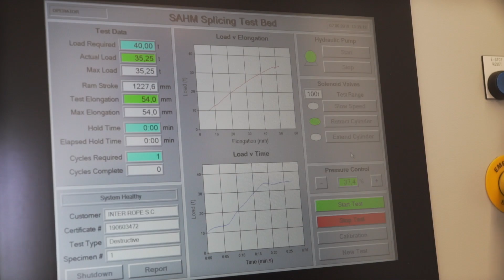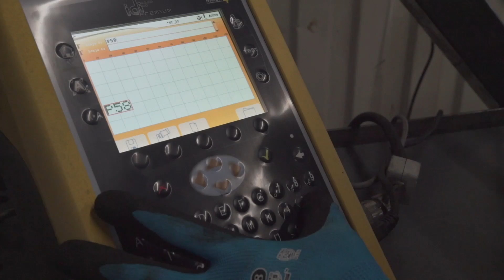Jak produkowane są zawiesia linowe? - Fabryki w Polsce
Czy wiecie na czym polega proces zakuwania? Jaką substancją zalewane są rozszczepione liny? Odpowiedzi na te i wiele innych pytań znajdziecie w naszym programie, w którym pokazaliśmy produkcję w firmie Inter Rope z Jastrzębia – Zdroju.

– Nasza praca powinna gwarantować komfort i bezpieczeństwo, wtedy kiedy tego klienci potrzebują. Z tego powodu na naszym magazynie nieustannie pojawiają się  nowe nietypowe liny do suwnic, żurawi, dźwigów i wciągarek, a także przeciągarek wagonowych, podnośników samochodowych, holowników, parków linowych i odciągów masztów telekomunikacyjnych – informuje Inter Rope.

Produkcja w firmie skupia się na dwóch elementach: linach oraz zawiesiach.

Z linami stalowymi mamy styczność na co dzień. Spełniają one ważną rolę w windach suwnicach, żurawiach, platformach, maszynach budowlanych, podnośnikach samochodowych, ale także na placach zabaw i w parkach linowych. Niemniej Inter Rope oferuje też produkty innego typu. Liny Python są montowane w różnego rodzaju urządzeniach podnoszących i ciągnących. Firma z Jastrzębia-Zdroju dostarcza również liny: typu standard, nierdzewne oraz cumownicze.

W programie pokazaliśmy proces produkcji zawiesi linowych. Jednak w portfolio firmy znajdują się również zawiesia łańcuchowe, syntetyczne oraz opończe kablowe i pończochy linowe.

Produkty Inter Rope następnie trafiają do branży stalowej, wydobywczej, budowlanej oraz morskiej.

Firma nadal chce się rozwijać w zakresie produkcji oraz techniki wytwarzania produktów: – Unowocześniamy nasze prasy i kupujemy nowe kopyta do zaciskania oraz maszyny, produkujemy coraz lepsze i bezpieczniejsze zawiesia, udoskonalamy techniki zaplatania i badamy gotowe wyroby, by produkty oznaczone naszą marką spełniały najbardziej wyrafinowane wymagania i by kojarzyły się zawsze z doskonałością – informuje Inter Rope na swojej stronie internetowej.

Sprawdź również nasze inne filmy, polecamy:
Fabryka kombajnów - Fabryki w Polsce
Jak powstają piły do drewna? - Fabryki w Polsce
Jak powstają jachty? - Fabryki w Polsce
Jak powstają druty i liny? - Fabryki w Polsce
Jak powstają wiertła i frezy? Fabryki w Polsce
Jak produkowane są blachy i taśmy z aluminium? - Fabryki w Polsce